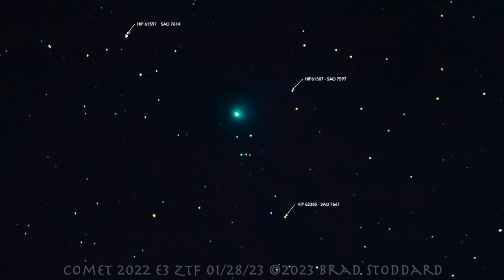Comet 2022 E3 ZTF Animation January 28, 2023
Sony A7SM3 interval of 20 sec.